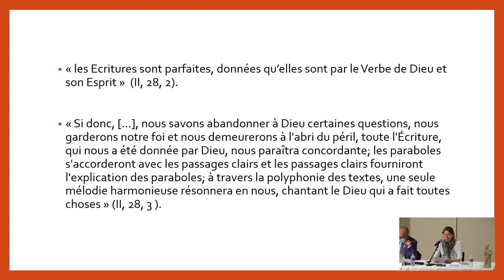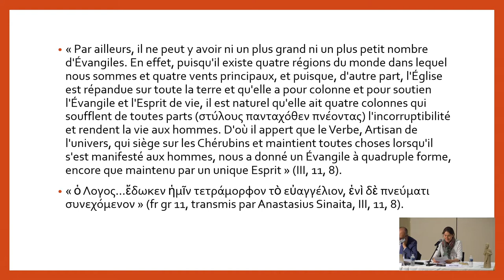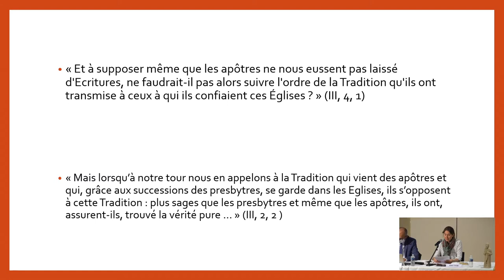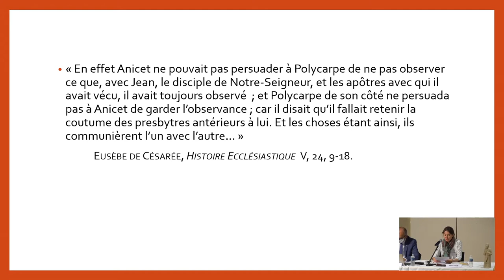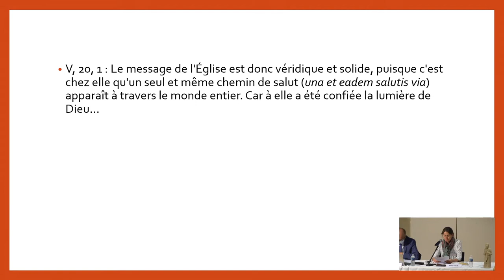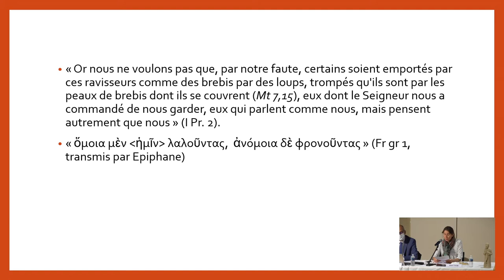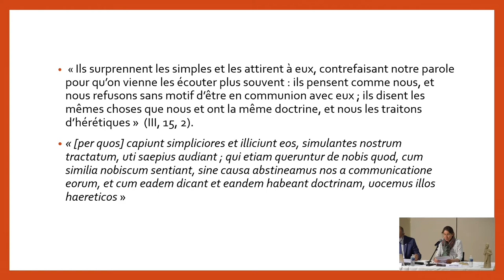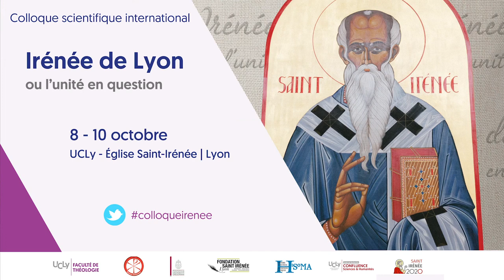Quel « lieu » pour l’unité ? - Marie-Laure CHAIEB, UCLy